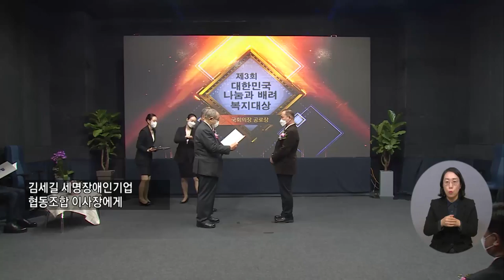복지TV뉴스 1582회 12월 1일 (수) 주요1_ ‘제3회 대한민국 나눔과 배려 복지대상’ 성료_정두리 기자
복지TV뉴스 1582회 12월 1일 (수) 주요1_ ‘제3회 대한민국 나눔과 배려 복지대상’ 성료_박성용 기자